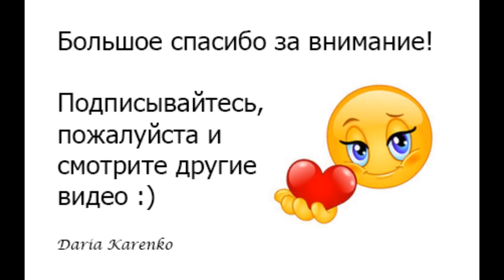DIY Летний декор. Ваза из подручных материалов своими руками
Привет, дорогие друзья! Смотрите пожалуйста интересное видео на летнюю тему, как сделать вазу из подручных материалов в морском стиле. Благодарю за внимание!